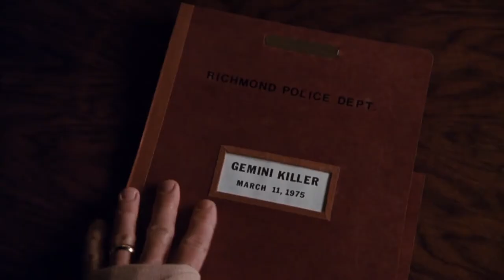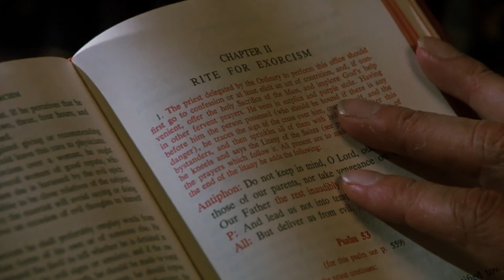The Exorcist III Trailer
The Exorcist III is a 1990 American supernatural horror film written and directed by William Peter Blatty. It is the third installment of The Exorcist series and a film adaptation of Blatty's novel, Legion (1983).

Directed by
William Peter Blatty

Produced by
Carter DeHaven
 James G. Robinson

Screenplay by
William Peter Blatty

Starring
George C. Scott
Jason Miller
Ed Flanders
Brad Dourif

Barry Devorzon

Cinematography
Gerry Fisher

Edited by
Peter Lee Thompson
 Todd Ramsay

Production
 company

Morgan Creek Productions

Distributed by
20th Century Fox

Release dates
October 1989 (Italy) (MIFED Film Market)

Running time
110 minutes

Country
United States

Language
English

Budget
US$11 million

Box office
$39,024,251